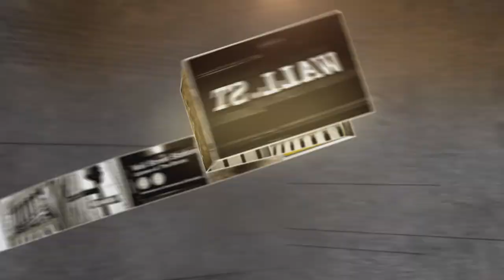Corbus Pharmaceuticals CEO: Breaking Down The Data | Mad Money | CNBC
Jim Cramer spoke with CEO Yuval Cohen on the company’s recent drug trial results for Resunab, and where it sees the future headed.